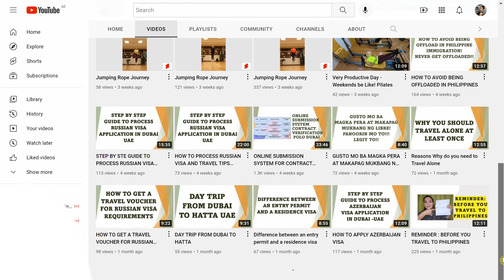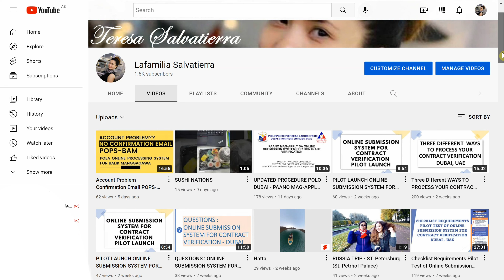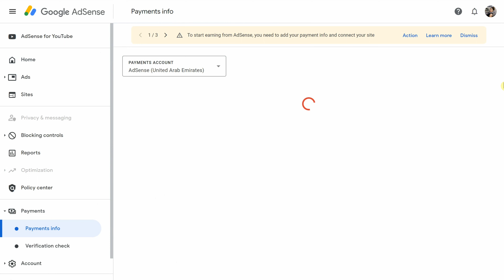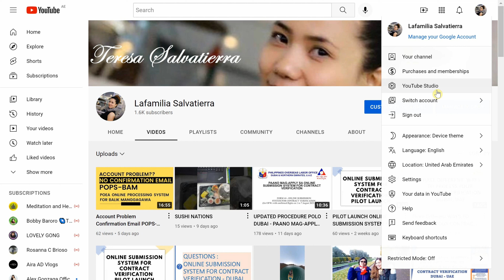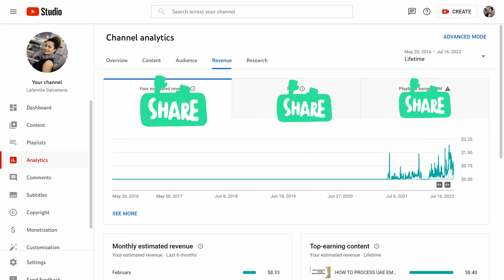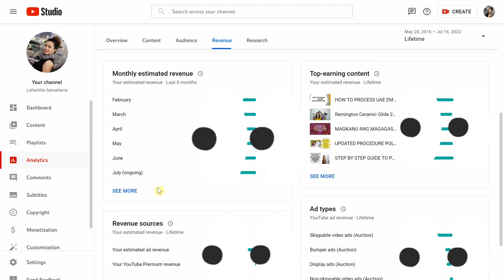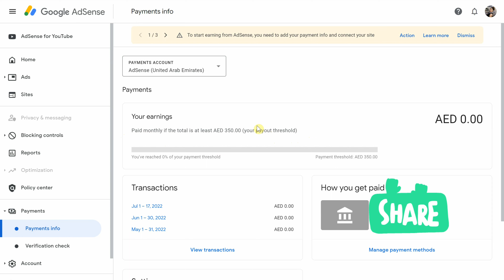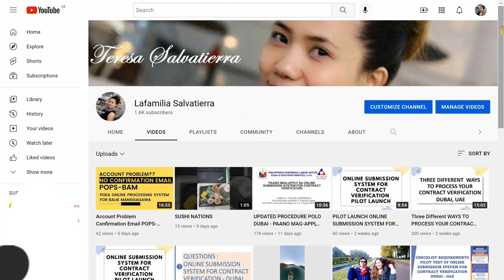GOOGLE ADSENSE JULY UPDATE 2022 | NAWALA ANG EARNINGS NG THRESHOLD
Nawala ang kita ko sa google adsense
Naging zero ang earnings ko sa adsense
Naging zero ang threshold ko sa adsense
Saan napunta ang kita ko sa google adsense
Nawala ang kita sa google adsense zero July update 2022
July Update 2022 sa google adsense
New update adsense July 2022
Nawala ang pera ko sa google adsense babalik pa kaya
Papasok ba sa account ko yung kita sa google adsense
Why lost Revenue?
Updated Nadin po Ang Google Adsense ko |2022 GOOGLE ADSENSE UPDATE
HOW TO TRANSFER EARNING NEW UPDATE
Youtube earnings threshold
Adsense earnings threshold
Adsense & Youtube wallet